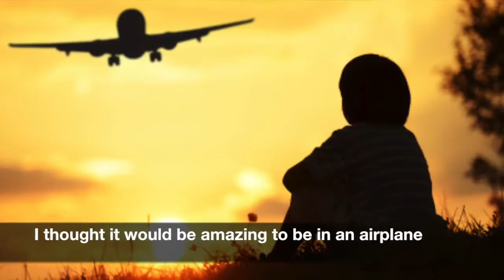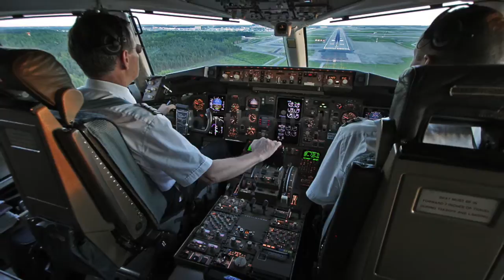CAA Adventist Education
A promotional video of our school! Enjoy!